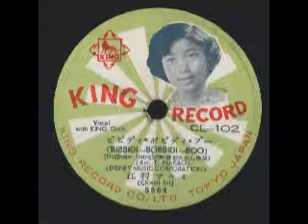Japanese Records # 6 ~ Bibbidi, Bobbidi, Boo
While my grandpa was in Korea during the war he brought back several neat items. This is # 6 of 6 Japanese records he brought home.The song is "Bibbidi, Bobbidi, Boo" by Hoffman~Livingston. It is on the King Record label, Catalog # CL-102, 8664.